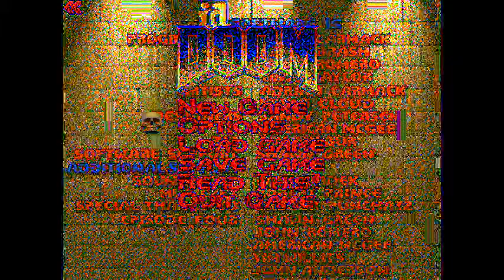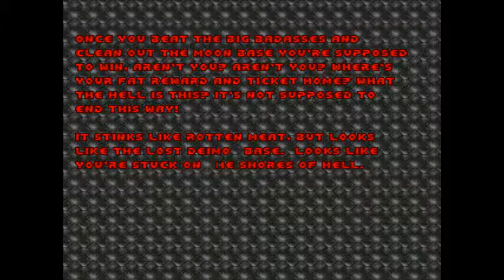Doom for HiiroCon Part 1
Lets Plays I did a couple of weeks back to benefit a convention. Thought I might as well post them up here. On the off-chance you find it entertaining enough to donate, here's the